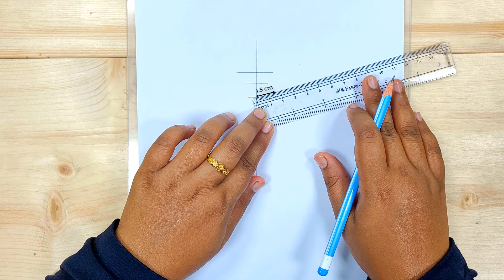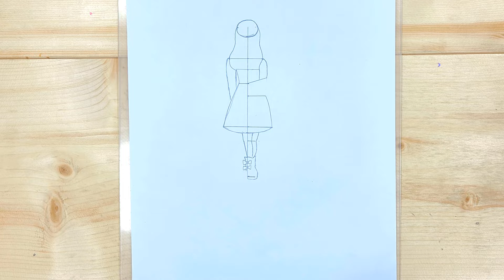How To Draw A Scenery Of A Girl Walking Alone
HOW TO DRAW LONELY GIRL || Step By Step Pencil Sketch tutorial || How To Draw A Scenery Of A Girl Walking Alone

► Used things
(1) Pencil Name : 1. DOMS ( ZOOM ULTIMATE DARK )

Song: Leonell Cassio - Say It To My Face (ft. Dylan Emmet)

رسم فتاة
كيفية رسم فتاة
رسم الشعر

karakalem çizimleri,
karakalem çalışması,
karakalem çizimi,
karakalem portre çizimi,
karakalem çalışmaları,
karakalem basit çizimler,
karakalem çizimleri kolay kızı çizimi,
karakalem kızı çizimi,
karakalem kadın çizimi,
kızı çizimi kolay,
çok kolay kızı çizimi,
kolay çizimler,
kolay çizimler karakalem,
kolay çizim videoları,
kolay çizimler adım adım,
kolay çizim yapma,
çizimler,çizim mektebi,
çizim teknikleri,
çizim başlangıç,
apkalı kız çizimi,
şapkalı kadın çizimi,çizim

art
drawing sketching
tutorial
pencile
drawing
art schooll
earning
 art drawing
school
drawing tutorial
sart tutorial
 girls face
how to draw
 girl face draw
girl face
how to learn
 art
how to leran
 drawing
how to lern
 sketching

çok kolay üzgün kız çizimi,
ağlayan kız nasıl çizilir,
kolay yüz çizimi,üzgün yüz çizimi,
üzgün kız çizimi,ağlayan kız çizimi,
kızı çizimi,kız çizimi,karakalem kız çizimi,
kolay kız çizimi,güzel kız çizimi,
kolay çizimler,
kolay çizimler karakalem,
çizim,
karakalem çizimleri
kolay karakalem çizimleri,
karakalem çizimleri kolay,
çizim mektebi,
dibujos de cizim mektebi,
cizim mekteb,
cizim mektebi,
çizim mektebi karakalem,
karakalem kızı çizimi,
karakalem,
kadın çizimi